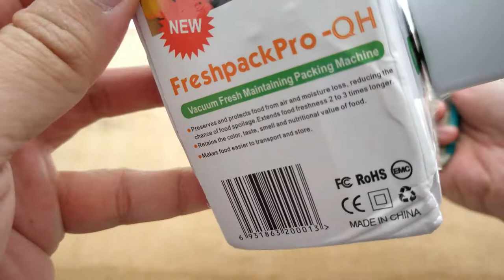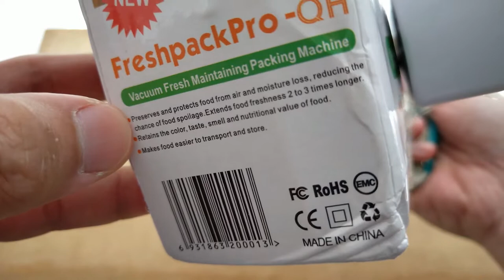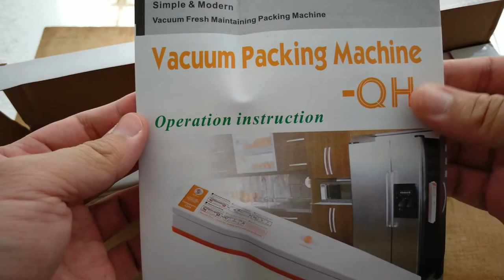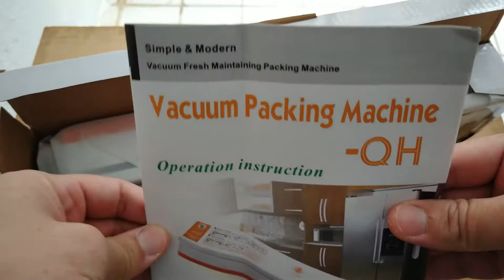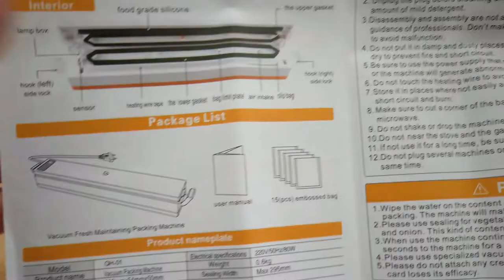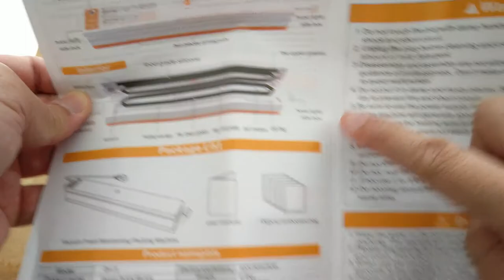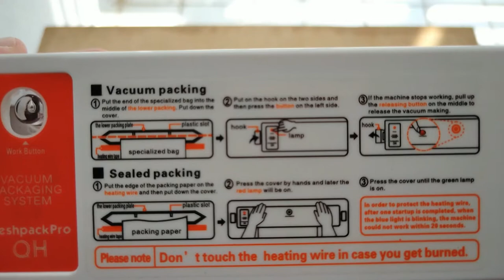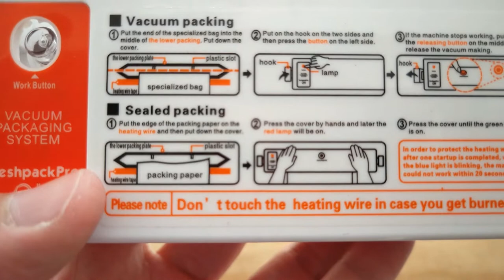DIY & HACK | FreshpackPro-QH Vacuum Sealer Fresh Maintaining Packing Machine Review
FreshpackPro-QH Vacuum Sealer Fresh Maintaining Packing Machine

1.Preserves and protects food from air and moisture loss, reducing the chance of food spoilage.Extends food freshness 2 to 3 times longer.
2.Retains the color,taste,smell and nutritional value of food.
3.Makes food easier to transport and store.

Features
•Housewife don't need to worry about storing foods.
•Exclusive plastic bags with 99.9% Antibacterial treatment that solves the concern about bacteria and germs.
•Triple coating seals the foods.
•Reduces volume and keeping it safe.
•Store it in a clean and hygienic way in the refrigerator.
•Can be used with flours and condiments to retain its freshness.
•Fruits and vegetable, and also nuts can be safely stored using the product.
•Eco-friendly product.
•No bacteria, safe food storage and no smell.
•Keeps the food last for 2 ~3 times longer than normal.

Sealing (Plastic bags, Snack bags or Normal Food bags)
- 1. Cut the roll bag as you want (6cm longer than the content)
- 2. Run the machine and see if the green light is on.
- 3. Lift up the cover, put the edge of plastic bags evenly in front of the gealting line then close the cover.
- 4. Lock the both side of hooks and keep pushing the ON button for 1.5 second. You can see the red lamp when it is working.
- 5. When it stars, push the cover with two hands.
- 6. When done, the light changes to green from red. Unlock the hook and you have it sealed.

Auto Vacum Sealing
- 1. Run the machine and check the green lamp.
- 2. Lift the cover up.
- 3. Place te edge of plastic bags in front of the lower packing.
     * Do not use too much in on use.
     * Keep 3/4 of contents.
- 4. Close the cover, unlock the hooks and double push the ON button.
- 5. Green lamp is on and the air inside goes out.
    *Press off button if you want to stop.
- 6. When green lamp becomes red, sealing process is automatically starting.
- 7. When everything is done, red lamp becomes green.